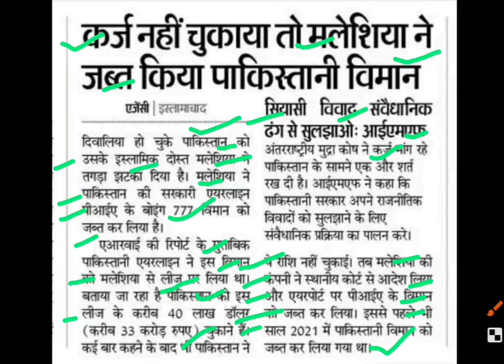मलेशिया ने पाक विमान जब्त किया,pakistan viman latest news,pakistan aeroplane latest news,pak news